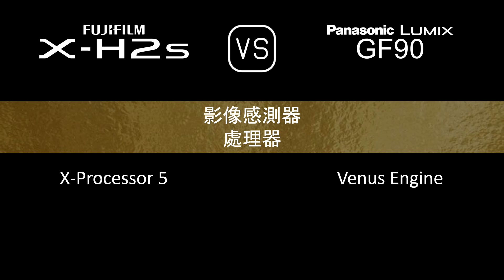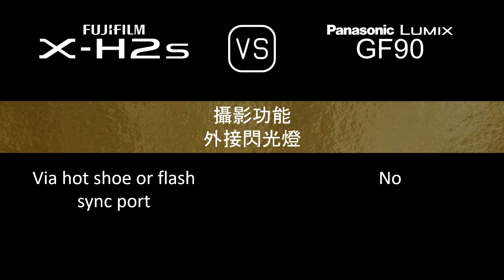Fujifilm X-H2s 與 Panasonic Lumix GF90 的規格比較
本片是 Fujifilm X-H2s 與 Panasonic Lumix GF90 的功能概述和規格比較 (comparison of specifications)，希望對您有所啟發。感謝您的支持。

00:24 推出
00:32 機身
00:41 影像感測器
01:05 影像
01:21 光學與對焦
01:50 屏幕
02:10 取景器
02:26 攝影功能
03:27 錄像功能
03:43 儲存
03:47 連接性
04:16 物理特性
04:36 雜項